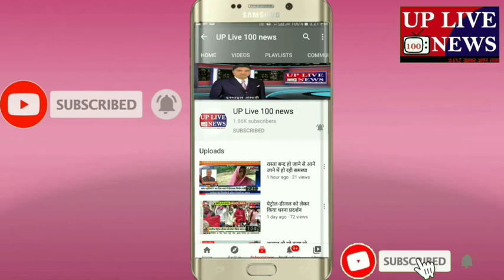राशन धारक को 5 के जगह पर देते हैं 4 किलो अनाज अंतोदय कार्ड पर 35 के जगह पर देते हैं 32 किलो 33 किलो